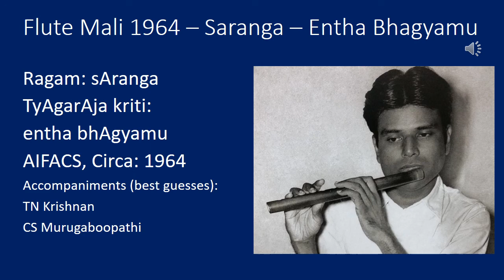Flute Mali 1964 AIFACS saranga